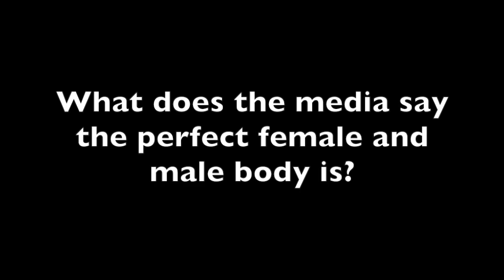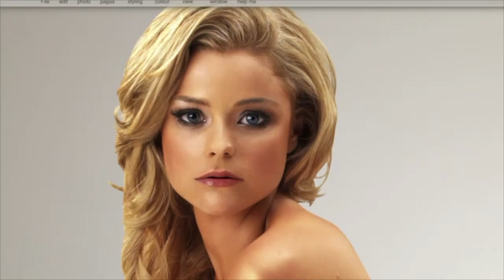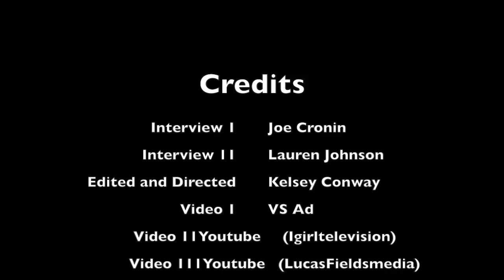Documentary Kels Conway